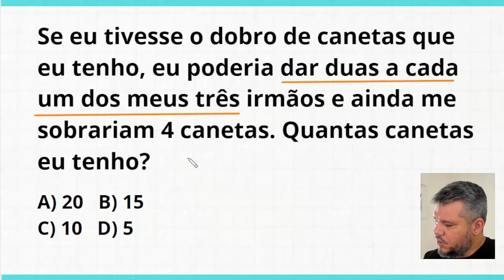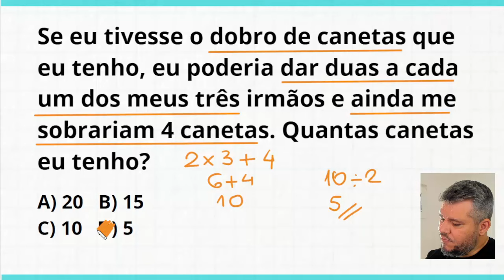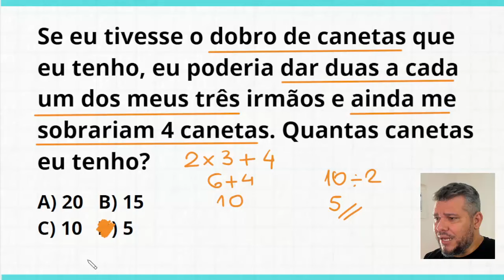DESAFIO DE MATEMÁTICA BÁSICA - A maioria erra!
O jeito mais fácil de produzir conteúdo!